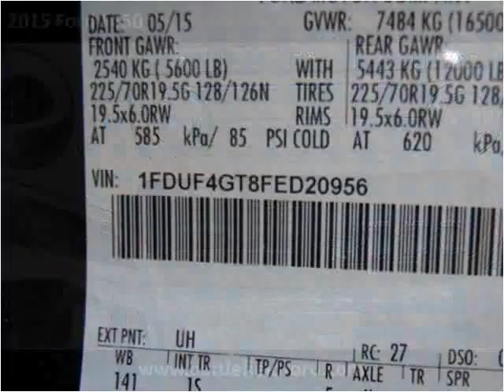2015 Ford F450 New Cars Manassas VA